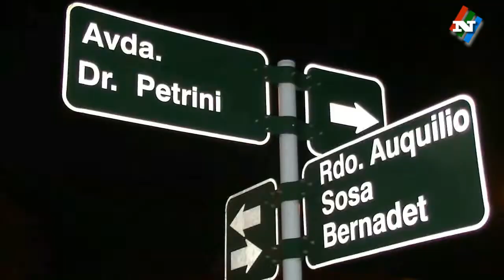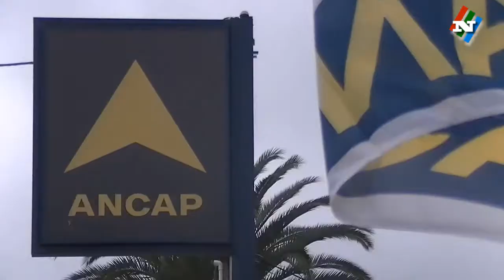NOTICIAS 01 08 18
Ante denuncia en la DINAMA, la división de medio ambiente de la Intendencia hace inspecciones períodicas en el ex abasto.
El Edil O'Neil pidió la división tránsito de la Intendencia que se instale en Sarandi del Yi para regularizar el tema de los taxis.
Hoy Un Solo Uruguay organiza una charla sobre inclusión financiera.